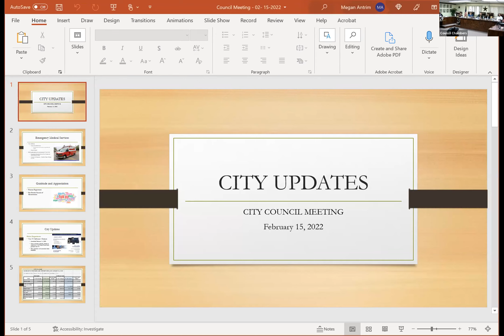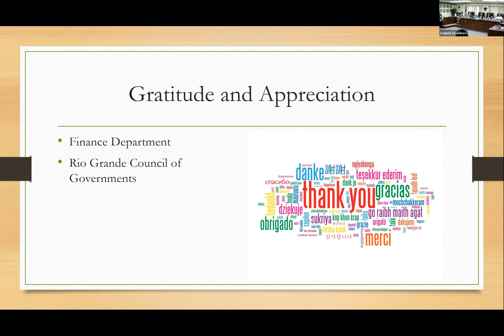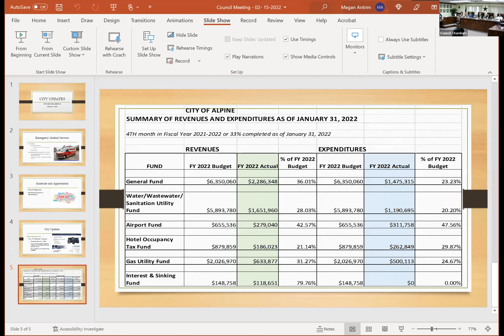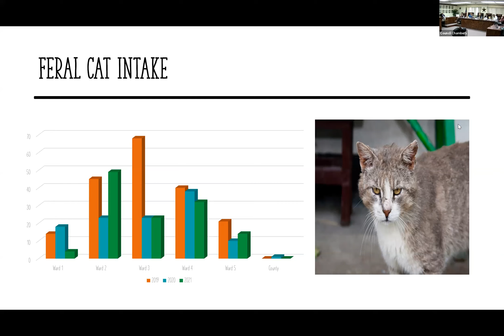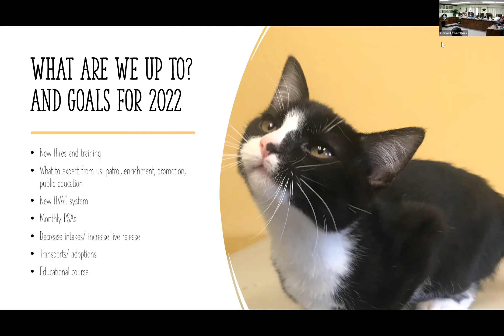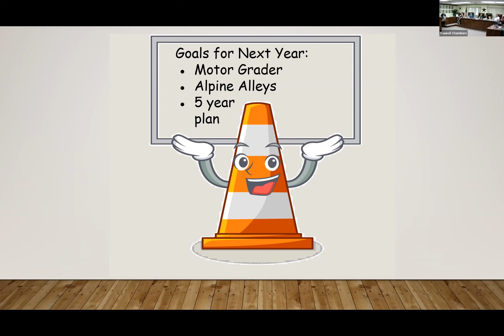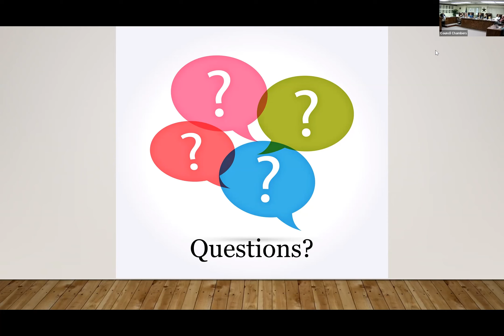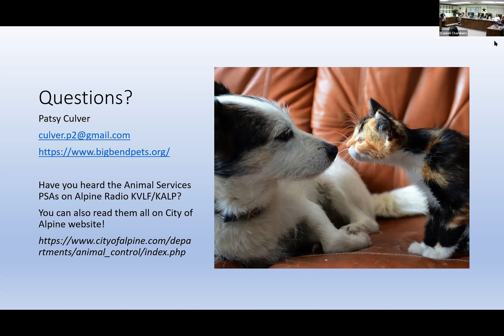February 15, 2022 Regular City Council Meeting